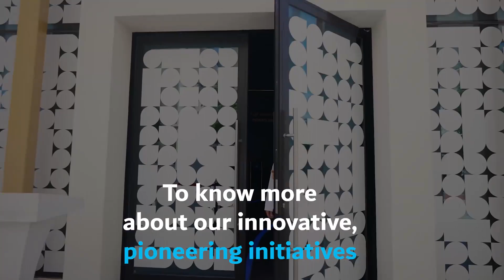Dubai Electricity and Water Authority - DEWA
We look forward to welcoming you to DEWA's pavilion in the Sustainability District at Expo2020Dubai to show you our prominent and innovative projects and initiatives for a sustainable future.